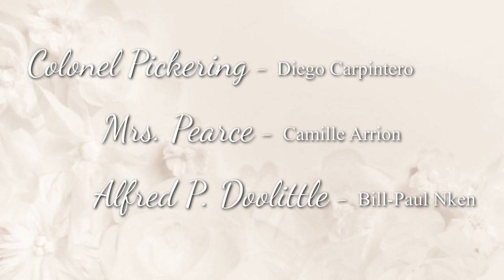BICS My Fair Lady Trailer 2021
Trailer de notre Film de fin d'année
Trailer of our end of year Film

Google : Brussels International Catholic School (BICS)